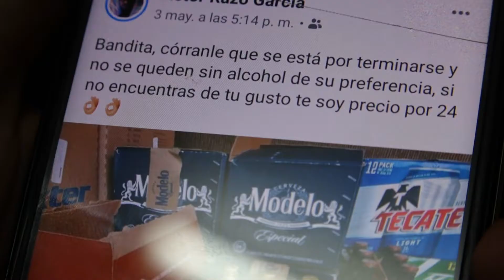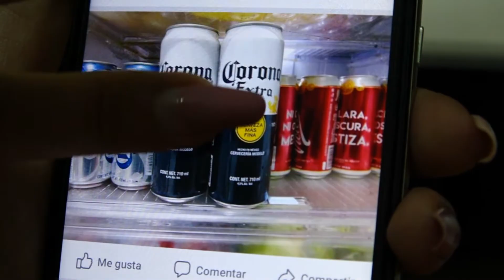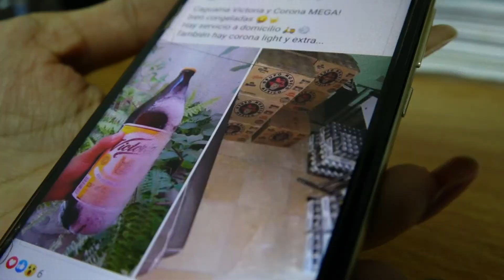FISCALIZACION REDES FT